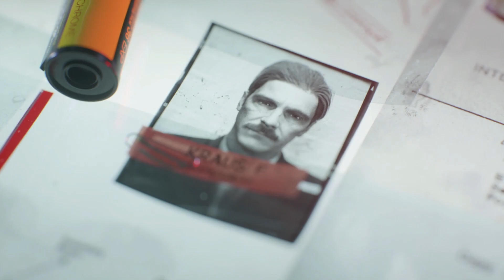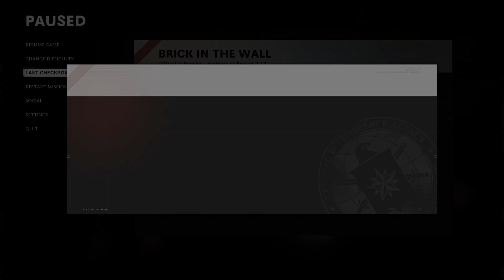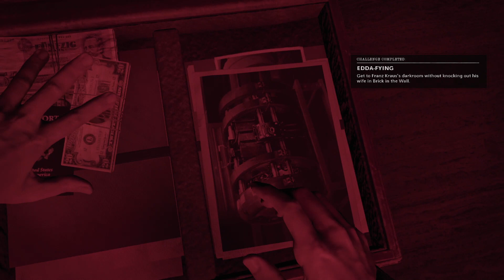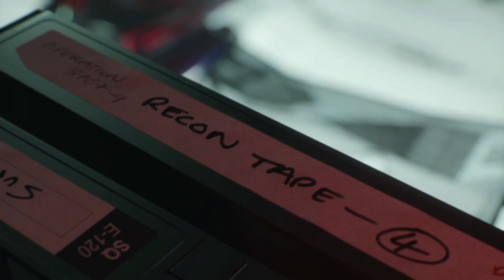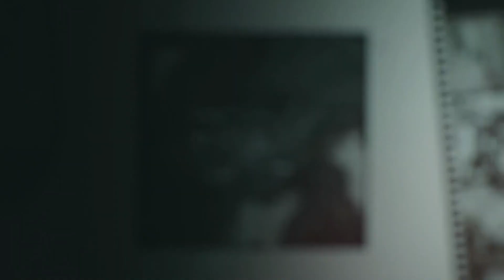Call of Duty Black Ops Cold War Campaign Walkthrough Part 3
2 Bit Gangster
By, It Takes Two To Tango